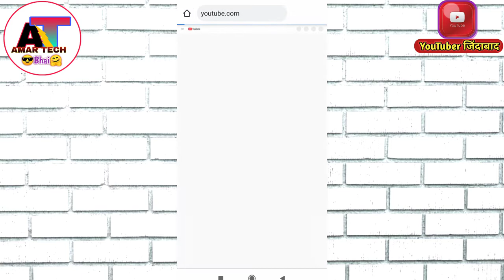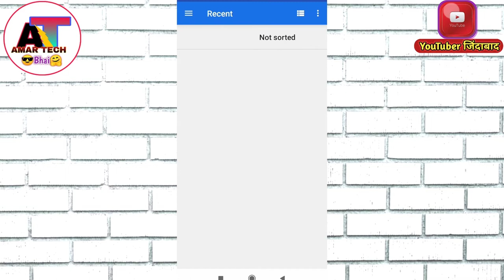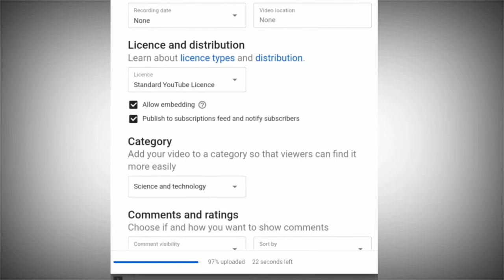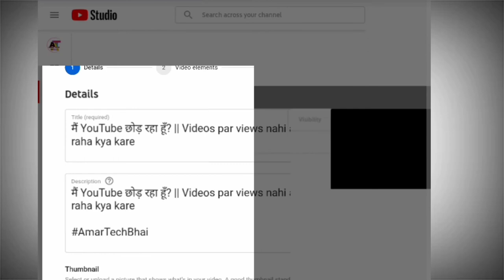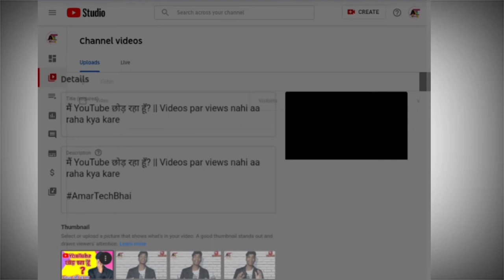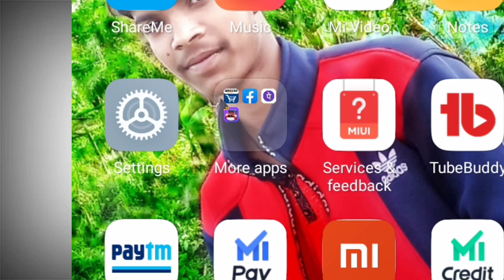YouTube Videos Kaise Upload Kare | how to upload videos on YouTube